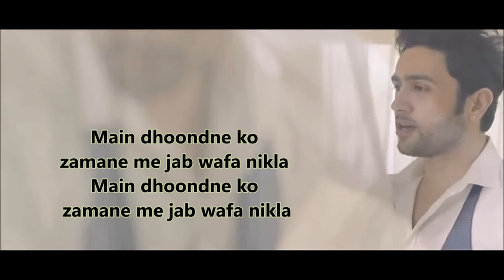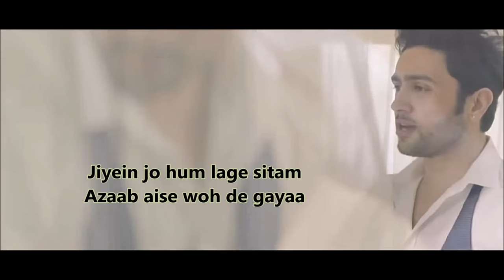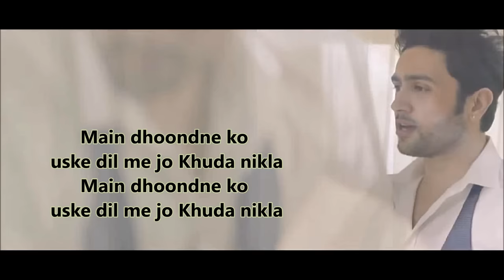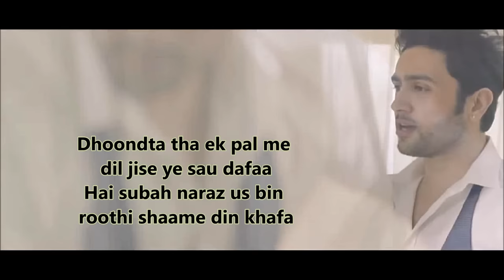Main Dhoondne Ko Zamaane Mein | Arijit Singh | Heartless | Lyrics Video Song | Translation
Main Dhoondne Ko Zamaane Mein | Arijit Singh | Heartless | Adhyayan Suman, Ariana Ayam | Lyrics Video Song | Translation

Listen to Arijit Singh song "Main Dhoondne Ko Zamaane Mein" from Bollywood movie Heartless starring Adhyayan Suman, Ariana Ayam in lead roles.

Song: Main Dhoondne Ko Zamaane Mein
Movie: Heartless
Singer: Arijit Singh
Lyrics: Arafat Mehmood
Music on: T-Series

Main Dhoondne Ko Zamaane Mein (Arijit Singh) Lyrics:

Aha… Aaa…
Main Dhundhne Ko Zamaane Mein Jab Wafa Nikla (x2)
When I went out in search for faithfulness in this world
Pata Chala Ki Galat Le Ke Main Pata Nikla (x2)
I got to know that I’m searching on the wrong address

Aha… Aaa…

Jiske Aane Se Muqammal Ho Gayi Thi Zindagi
After whose coming my life had become complete
Dastakein Khushiyon Ne Di Thi Mit Gayi Thi Har Kami
Happiness was benevolent upon me, all my shortcomings were fulfilled
Kyun Bewajah Di Ye Saza
Why did I get punished without any reason?
Why after giving me dreams, she took them all away?
Jiye Jo Hum Lage Sitam
If I continue living on, I feel like I’m torturing myself
Mazaak Aise Woh De Gaya
She made a fool out of me in such a way
Main Dhundhne Ko Uske Dil Mein Jo Khuda Nikla
When I went out in search for God in her heart

Aha… Aaa…

Dhundhta Tha Ek Pal Mein Dil Jise Yeh Sau Dafa
The person whom this heart was searching for a hundred times in a moment
Hai Suhana Raaz Us Bin, Roothi Shaamein Din Khafa
There’s a mystery in the air without her, my evenings and days are upset without her
May she not come and take away
Haan Uski Yaadein Jo Hai Yahaan
All the memories that still remain here
Na Raasta, Na Kuch Pata
There’s no road or any address
Main Usko Dhundhunga Ab Kahaan
Where should I look for her now?
Main Dhundne Jo Kabhi Jeene Ki Wajah Nikla (x2)
When I went out searching for a reason to live

Aaa... Aaa... Hoo… Hey…